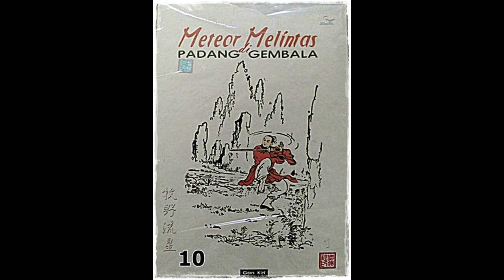Seri Cerita Silat Meteor Melintas DI Padang Gembala Jilid 10